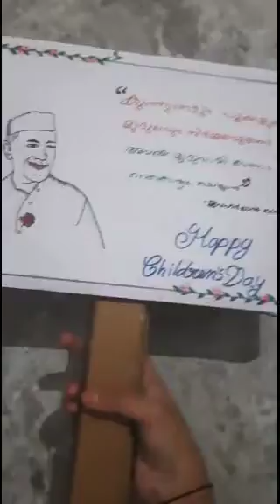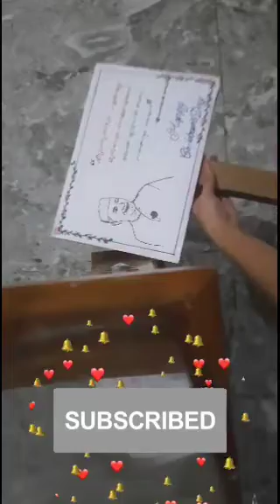children's day pluckcard/craft idea /school project/reusable pluckcard